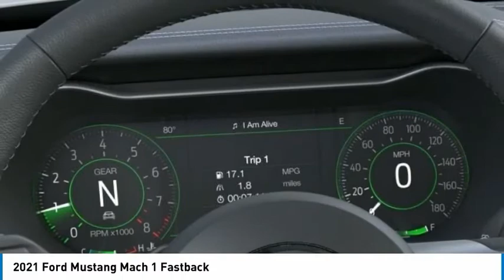2021 Ford Mustang North Hollywood,Los Angeles,San Fernando Valley,Glendale,Burbank G11544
2021 Ford Mustang Mach 1 Fastback

5500 Lankershim Blvd.

SUNRISE FORD NORTH HOLLYWOOD, PROUDLY SERVING NORTH HOLLYWOOD, LOS ANGELES, SAN FERNANDO VALLEY, GLENDALE, BURBANK, AND SURROUNDING CALIFORNIA LOCATIONS THIS OXFORD WHITE 2021 Ford MUSTANG IS EQUIPPED WITH A 5.0L Ti-VCT V8, AUTOMATIC TRANSMISSION, AND RECEIVES AN ESTIMATED 14 City/22 Hwy MPG. NORTH HOLLYWOOD CALIFORNIA 91601. Oxford White 2021 Ford Mustang Mach 1 RWD 10-Speed Automatic 5.0L V8 Ti-VCT Recent Arrival!